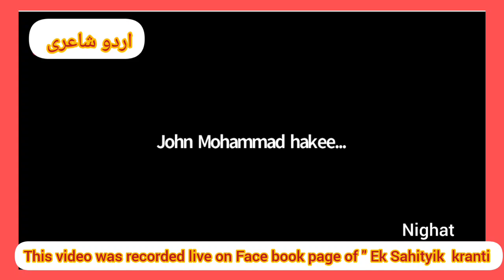Nighat sahiba, Urdu